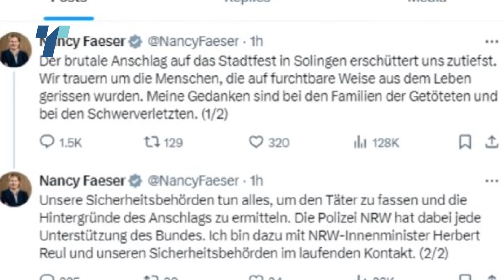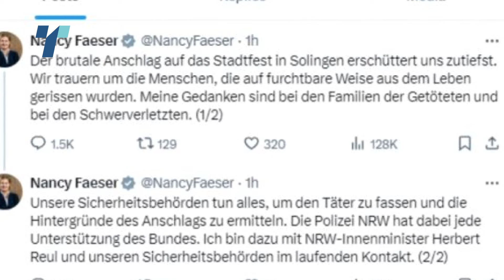Тројца загинати, а осум лица повредени во напад кој се случи вчера на фестивал во Солинген